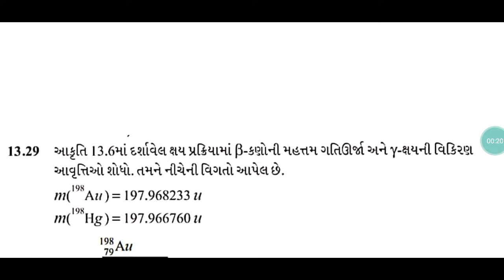Physics class 12 chapter13 exercise 13.29 Brilliant school Jamnagar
Swadhyay 13.29; Digvijay sir Jebaliya 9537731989